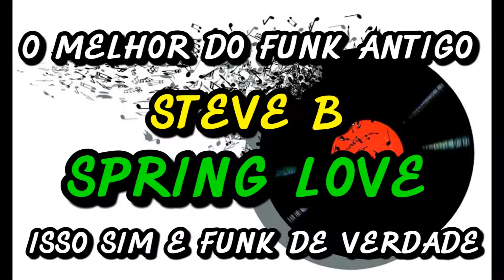FUNK ANTIGO : STEVE B - SPRING LOVE